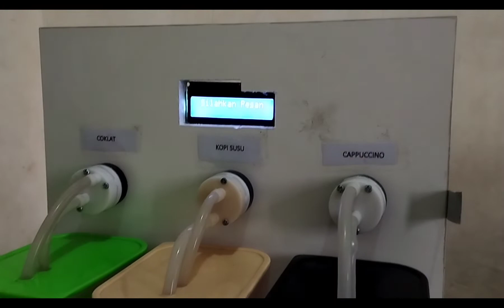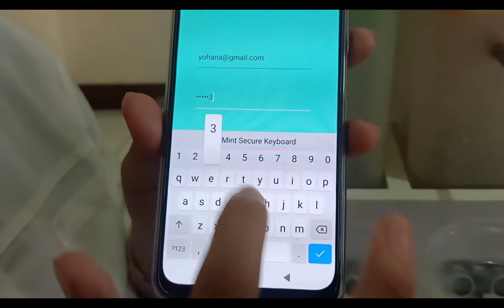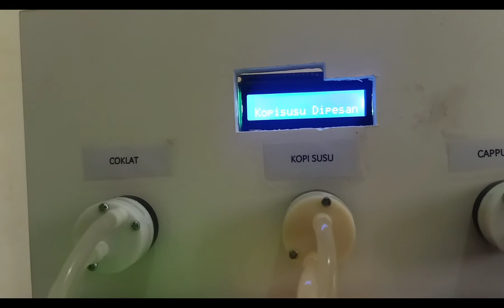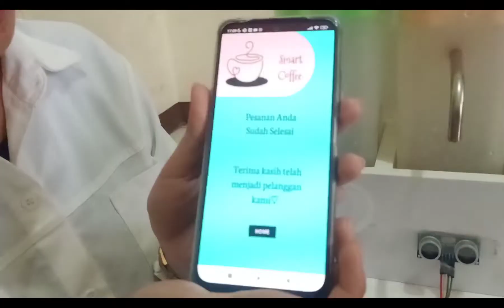Rancang Bangun Mesin Pemesanan Minuman Otomatis Pada Coffee Shop Berbasis Internet of Things